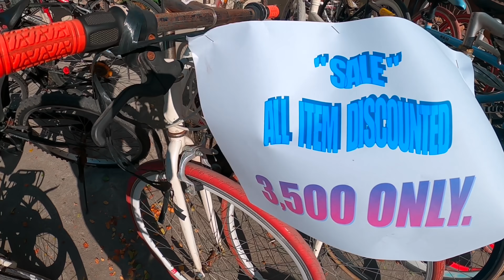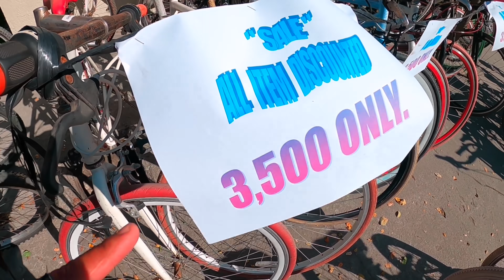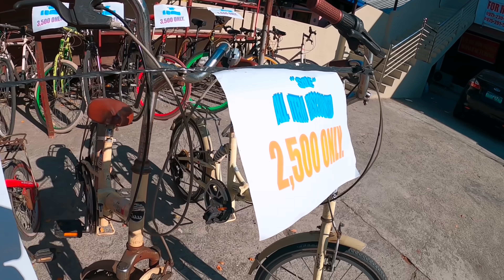BAGSAK PRESYO NA ANG MGA BIKE NI KOREAN SURPLUS ALLOY NAKA SHIMANO PARTS! DINAYO PA NG TAGA MANILA!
UPDATE NGAYON KAY KOREAN SURPLUS MADAMI TALAGA MAGAGANDA AT PINAKAMURANG SURPLUSAN SA NGAYON ALLOY ROAD BIKE, FIXED GEAR, FULLSUS MTB, MTB, HYBRID, NEW ARRIVAL & STOCK

Block 39 lot 10 Friendship hiway
Angeles city Pampanga

In front of RUSTICA RESTAURANT

Neo skylark trading & marketing Corp.